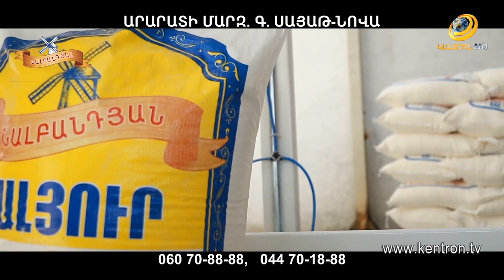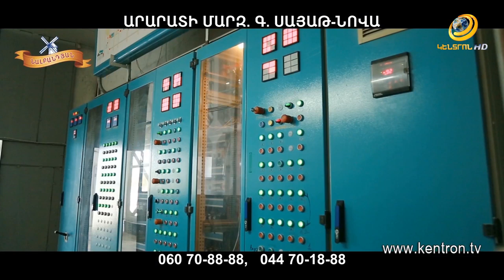Առողջություն և Գեղեցկություն 10.10.2019 Նելլի Մերձանիդու, եղինջացան